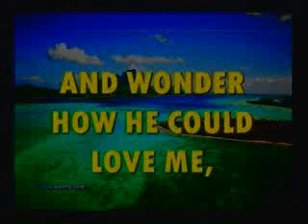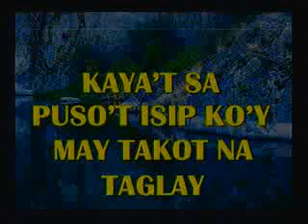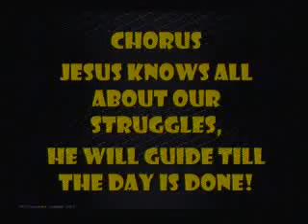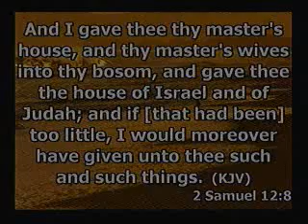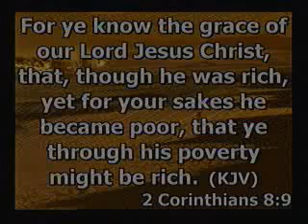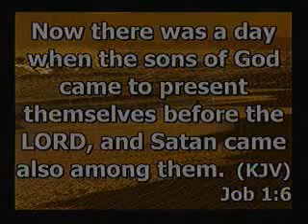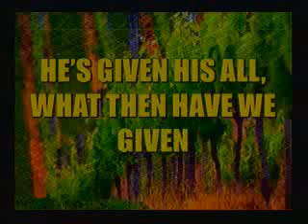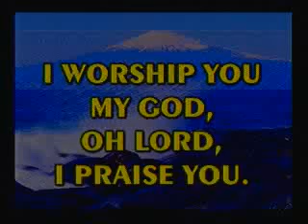Bible Baptist Temple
Sunday Afternoon Service. 08/02/12